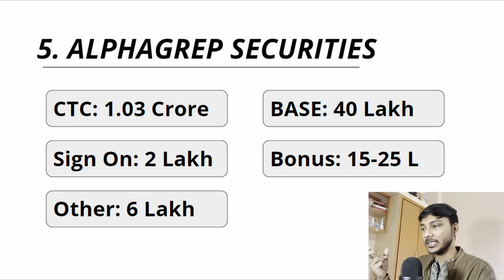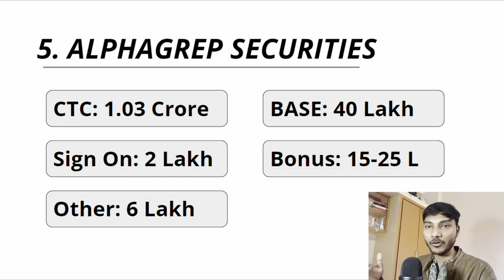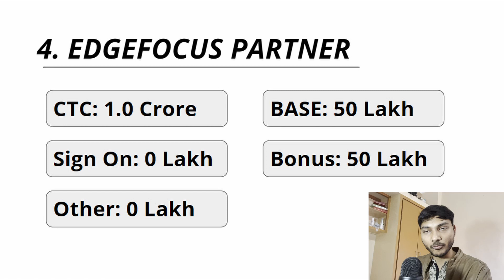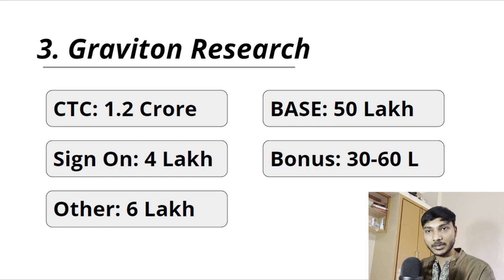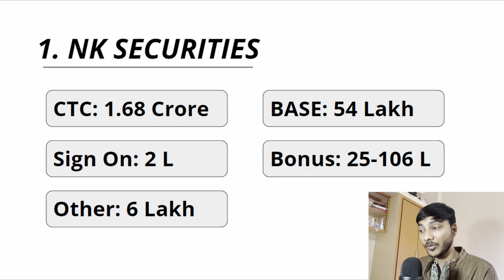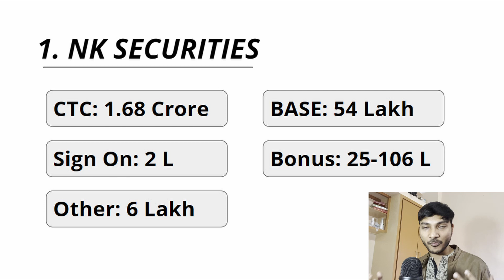5 Highest paying jobs in India for software Engineers | Top 5 HFTs in India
Dear Viewers,
Software Industry in India is growing rapidly and companies in India are paying salaries of more than 1 crore. I create this video to let you know about these companies so that you do not miss out on applying to these companies.

You can ask me query either in the comment section, Instagram or Telegram @mohan_iitg